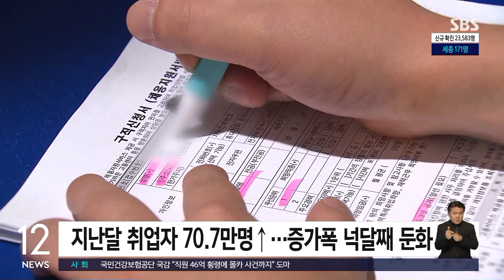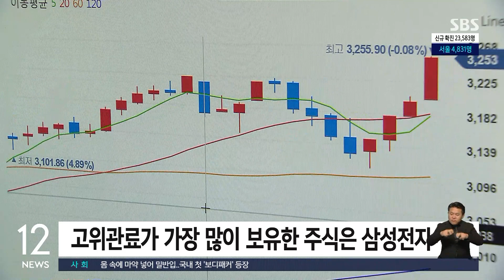지난달 취업자 70.7만 명↑…증가폭은 넉 달째 감소 / SBS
[경제 365]
지난달 취업자가 1년 전보다 70만 명 이상 늘었지만 증가 폭은 넉 달째 둔화했습니다.
통계청 조사 결과 지난달 취업자 수는 2천838만 9천 명으로 1년 전보다 70만 7천 명 증가했습니다.